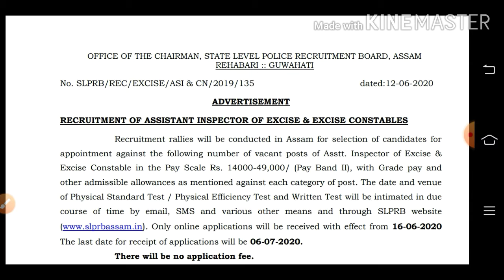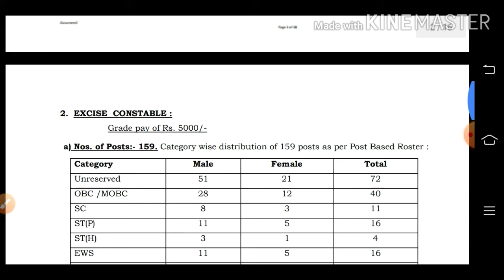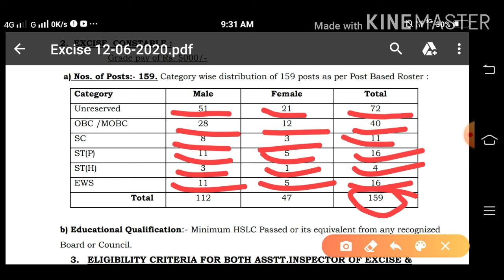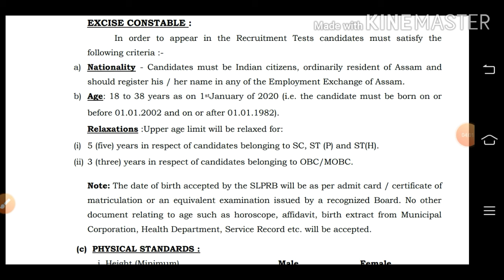Assam police recruitment Assistant Inspector of Excise, Excise constable for 203 post HSLC pass